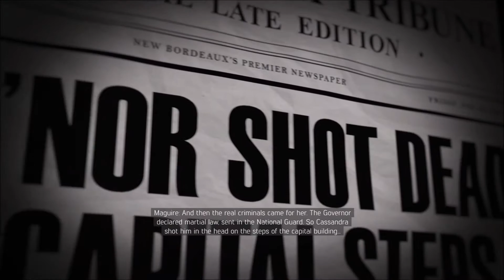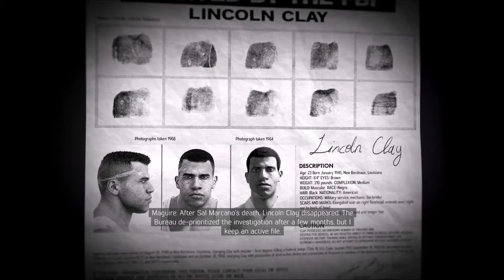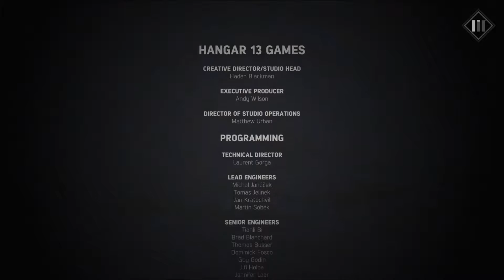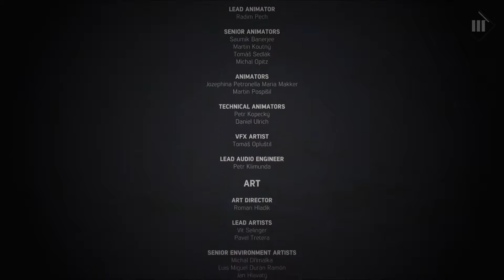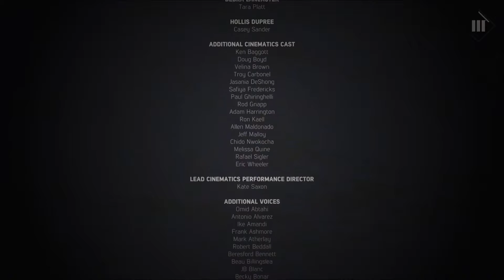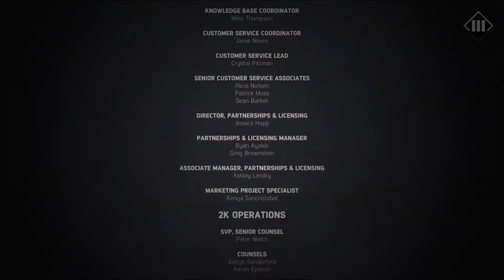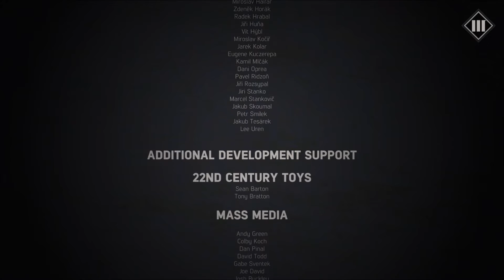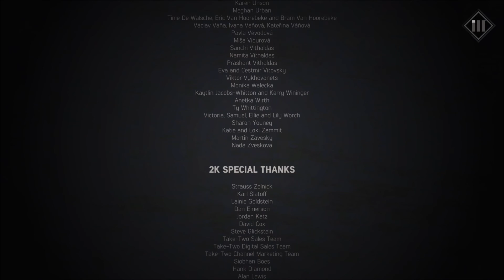Mafia 3 Walkthrough Part 57 Ending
Join me the Humble Assassin as i embark on a conquest to liberate New Bordeaux in this walkthrough of Mafia 3!!!